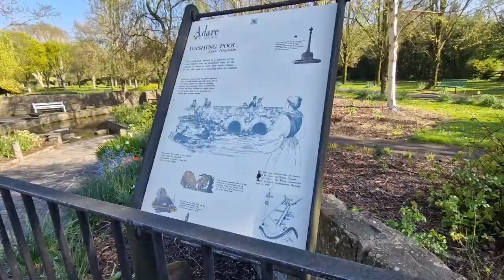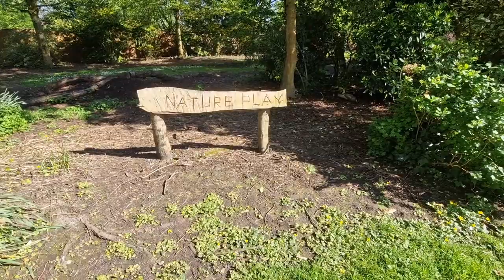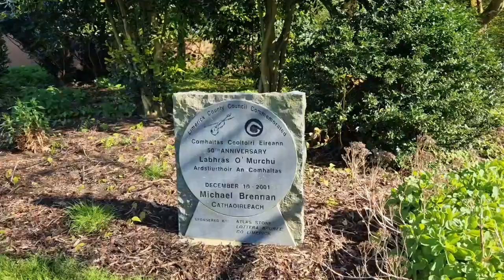Adare Park Co. Limerick Ireland Travel Vlog 2023 ShutterBug Infinity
A beautiful park situated in the picturesque village of Adare. beautiful sounds of birds and nature play area

Adare Park consists of beautiful walks and pathways. There is a thatched gazebo and seating throughout the park. It's setting makes it an ideal location for wedding photographs.